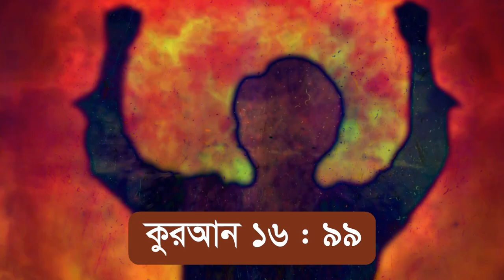কিভাবে শয়তানের কুমন্ত্রনা হতে বেচে ফিরতে পারবেন saytan theke beche thaka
আল্লাহ বলেন: “আর যদি শয়তানের পক্ষ হতে কোনো প্ররোচনা তোমাকে প্ররোচিত করে তবে তুমি আল্লাহর আশ্রয় চাও। নিশ্চয় তিনি সর্বশ্রোতা, সর্বজ্ঞ। যারা তাকওয়া অবলম্বন করে, শয়তানের স্পর্শে তাদের মনে কোনো কুমন্ত্রণা জাগলে তারা আল্লাহকে স্মরণ করে; তখন তাদের দৃষ্টি খুলে যায়।“ [কুরআন ৭:২০০-২০১]

শয়তানের কুমন্ত্রণার মোকাবেলায় কী বলে আল্লাহর কাছে সাহায্য চাইতে হবে তা-ও আমাদেরকে শিখিয়ে দিয়ে আল্লাহ বলেন: “আর বলো, ‘হে আমার প্রভু! আমি শয়তানের কুমন্ত্রণা হতে তোমার নিকট আশ্রয় প্রার্থনা করছি। আর আমি তোমার নিকট আশ্রয় প্রার্থনা করছি, হে আমার প্রতিপালক! যাতে তারা আমার কাছে আসতে না পারে।‘” [কুরআন ২৩:৯৭-৯৮]

একইভাবে, কুরআন পাঠকারী ব্যক্তিকেও সুযোগ পেলে শয়তান সংশয়ের মধ্যে ফেলে দিতে পারে। কখনো কুরআনের অপব্যাখ্যাকে পাঠকের সামনে সে মনোমুগ্ধকর আকারে উপস্থাপন করে। শয়তানের এই শয়তানি থেকে নিজেদের বাঁচিয়ে রাখতে আল্লাহর সাহায্য প্রার্থনা করার কোনো বিকল্প নেই। আল্লাহ বলেন: “যখনি তুমি কুরআন পাঠ করবে তখন অভিশপ্ত শয়তান থেকে আল্লাহর নিকট আশ্রয় চাইবে।” [কুরআন ১৬:৯৮]

আল্লাহর সাহায্য প্রার্থনা করার পর প্রতারক শয়তানকে ভয় পাওয়ার আর কোনো কারণ অবশিষ্ট থাকে না। আমাদেরকে এরই অভয় দিয়ে আল্লাহ বলেন: “যারা ঈমান এনেছে ও তাদের প্রতিপালকের উপর ভরসা করেছে তাদের উপর শয়তানের কোনো ক্ষমতাই নেই।” [কুরআন ১৬:৯৯]

শয়তান যদি একটি অসুখ হয়ে থাকে তাহলে তার ওষুধ হলো সে ও তার সাঙ্গপাঙ্গদের বিরুদ্ধে লড়তে আল্লাহর সাহায্য প্রার্থনা করে যেতে থাকা। সঠিক উপায়ে এই দাওয়াই প্রয়োগ করতে পারলে প্রবঞ্চক শয়তান লেজ গুটিয়ে পালাতে বাধ্য।